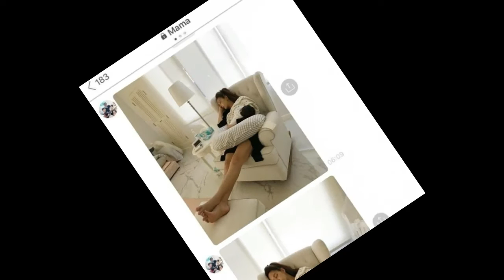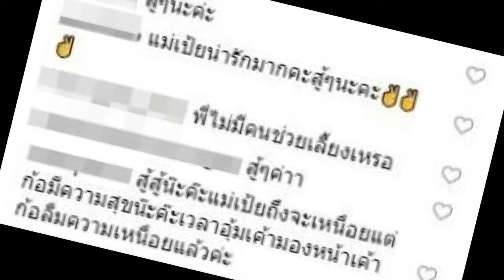แฟนคลับแห่เป็นห่วง! เผยภาพ “เป้ย ปานวาด” โดนแอบถ่าย! หลังเลี้ยงลูกสาวจนหลับหมดสภาพ